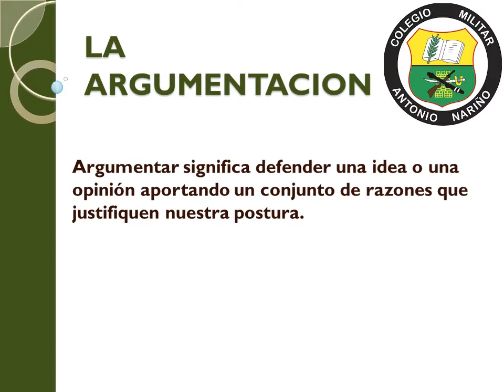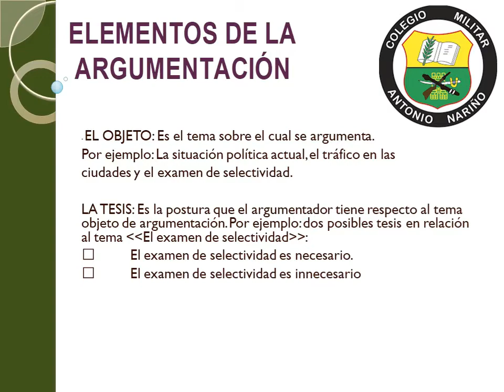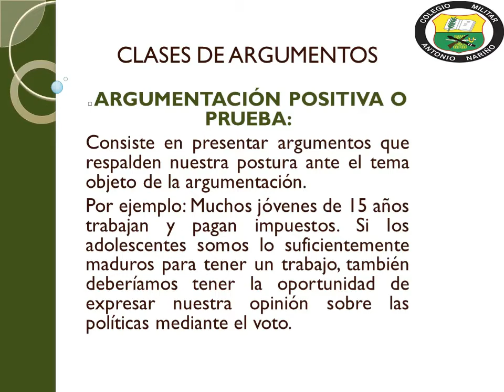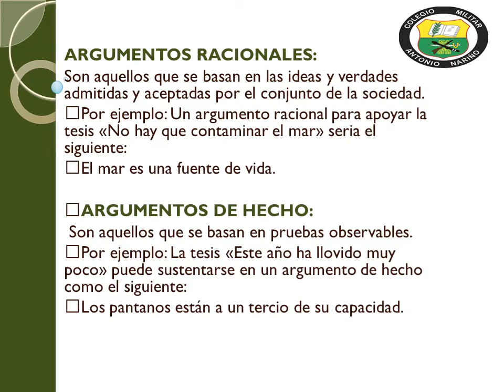SEGUNDO PERIODO -11:° -ESPAÑOL- ARGUMENTACION